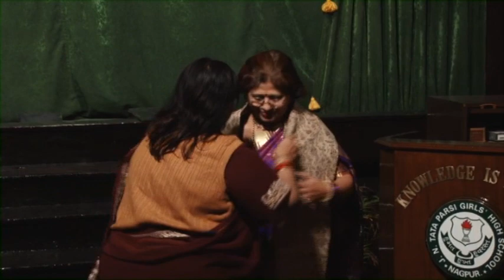J N Tata Parsi Girls High School & Junior College had its Annual Concert on 22nd December, 2015